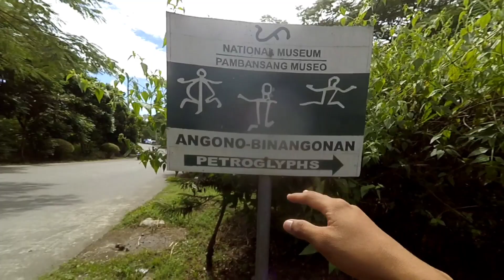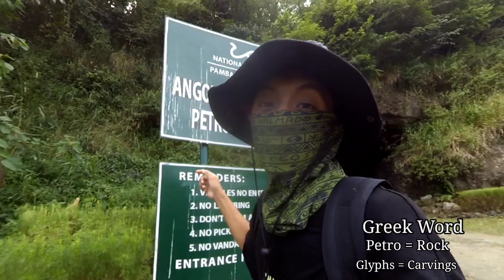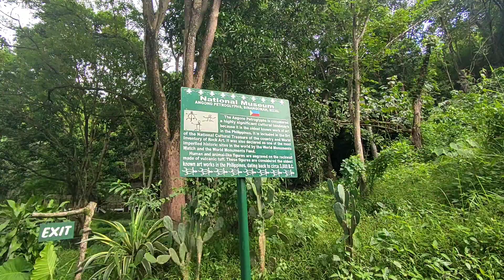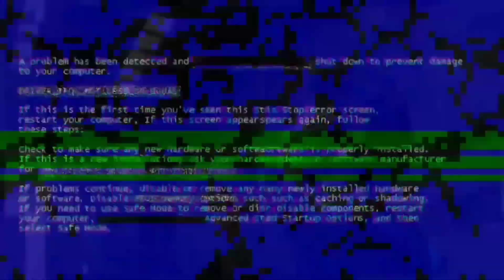Ito Ang Pinakamatandang Art Work Sa Buong Pilipinas!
IMPORTANT: ► THE PARKOUR EXPLORER CHANNEL DOES NOT PUBLICLY DISCLOSE ADDRESSES/LOCATIONS TO PREVENT POSSIBLE ABUSE, DAMAGE or THEFT - UNLESS ALREADY WELL-KNOWN

Paalala: Kami ng aming team ay di nagba vandalize, nangunguha ng kahit ano, at naninira sa mga lugar ma pinupuntahan namin, kami ay nageexplore lamang at kumukuha ng mga videos at mga photos. Kung ano mang mga sirang bagay ang nakikita nyo sa mga videos namin ay hindi namin ginawa.